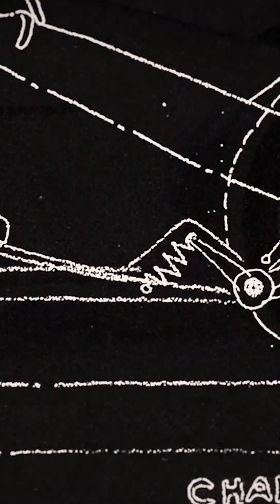ZF FutureStarter: Shaping the Future of Mobility⚡💡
Meet our FutureStarters! As our ZF employees enable innovations that are changing the course of technology, it is time to put them in the spotlight.🔦

We invite you to meet them – and to discover their impact on our services and products. Join us on this exciting journey into transforming mobility!⚡

For more information on our FutureStarters have a look at our